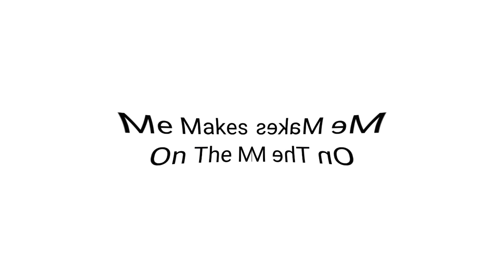KineMaster Series: Me Makes a Hot Dog! In Angry X + Glow